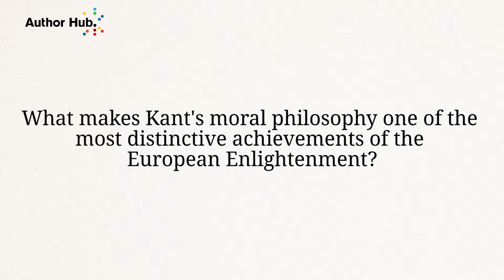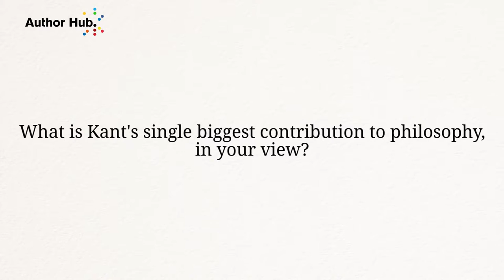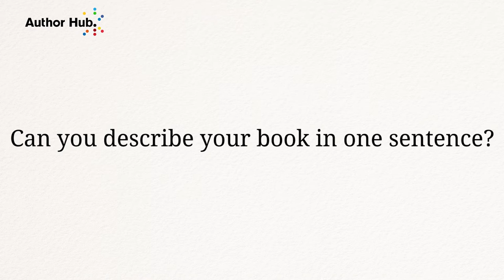An interview with Jennifer Uleman at the Kant Congress 2015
Jennifer Uleman speaks to us about Immanuel Kant, specifically his thoughts on morality and moral philosophy.
An Introduction to Kant's Moral Philosophy by Jennifer Uleman is available from Cambridge University Press now.